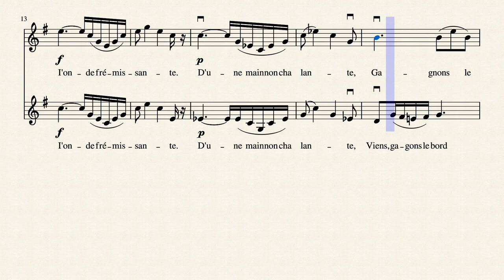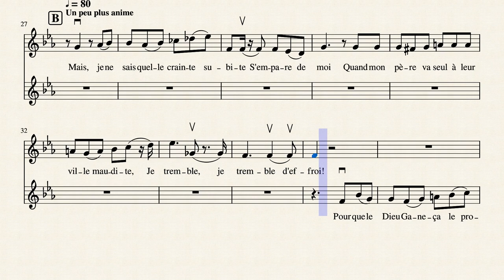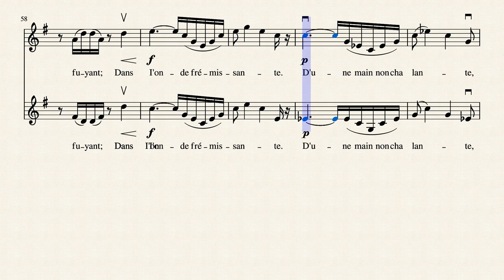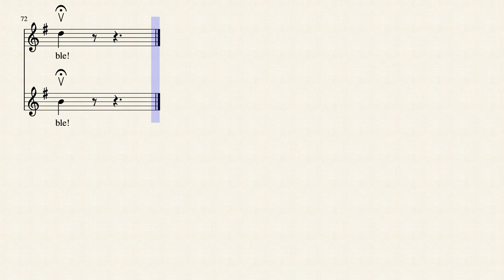Duo des fleurs (Flower Duet) arranged for double violins w/ lyrics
It's originally a section from an Opera "Lakme" by Leo Delibes. I arranged it from two sopranos to double violins, and also changed the keys from B major - G major - B major to G major -Eb major - G major.

The middle modulation part is my favorite, but most music sheet only has the first A part.